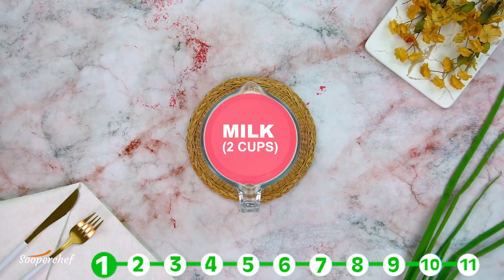Lockdown Recipes | 11 Recipes You Can Make In 15 Minutes | Iftar Recipes | SooperChef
Lockdown Recipes: Save your time and energy, 11 recipes you can make in 15 minutes. Quick iftar recipes which are amazing in taste. Try these 11 recipes you can make in 15 minutes for tea time or iftar and share your feedback with us.

15 Mins Recipes (00:00)
Chicken Fries  -    (0:24)
Bread Omelette - ( 2:10)
Chicken Fritters -   (3:55)
Loaded Pakora Fries -  (5:20)
Bread Pizza on Tawa -  (8:28)
Stuffed onion rings  -  (10:14)
Chicken Pakora  -  (12:26)
Thai chicken toast -  (13:50)
Popcorn Chicken  - (17:54)
Noodles pakora  -  (19:52)
Macaroni chaat -  ( 22:05)